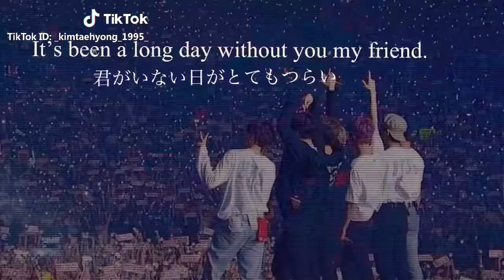im cryin at this rn yall 😭😭😭😭